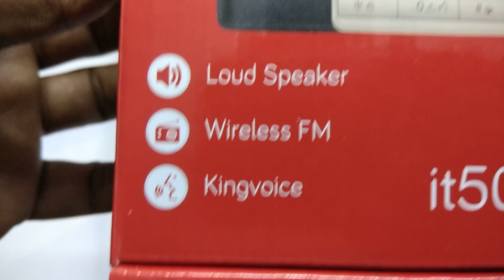Talking phone virtually Blind can use this mobile Itel it5070 unboxing video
king voice,talks,talkback, testing video